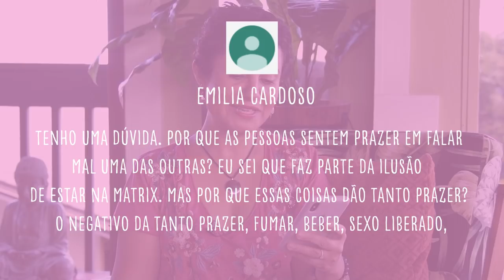POR QUE FOFOCAR DA PRAZER? - FALA, CATIA! #9